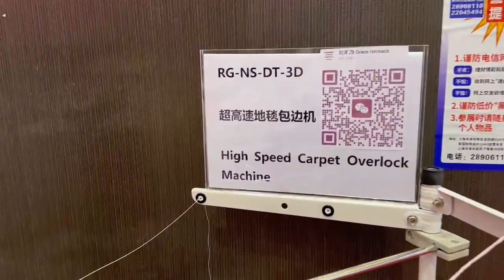RM-NS-3D-DT High Speed Carpet Overlock Sewing Machine